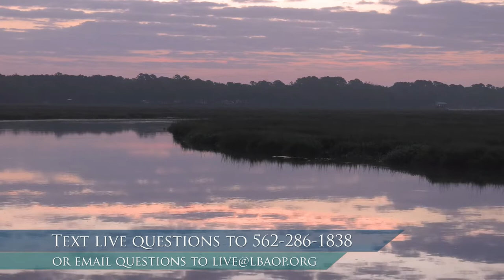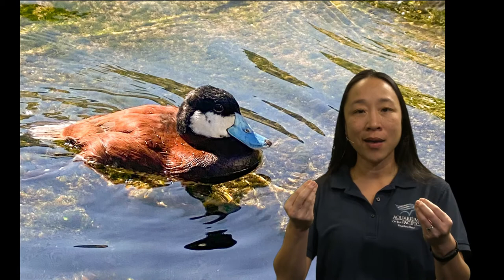Wetland Habitats (K-5)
Aquarium of the Pacific (9-12) Program